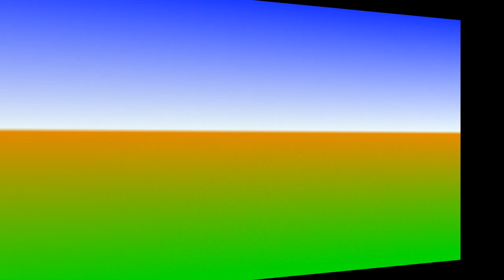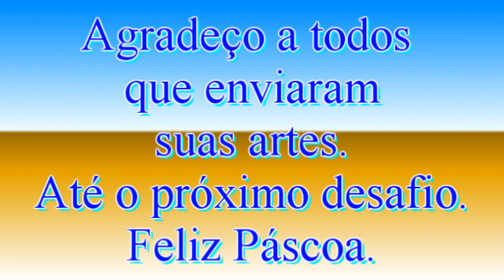1º Trabalho de Páscoa do grupo Nill Artes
Gente nesse vídeo slide estão  os trabalhos de alguns participantes do grupo do Whatssapp Nill Artes.
Agradeço desde já a todos que participaram.
Feliz Páscoa.